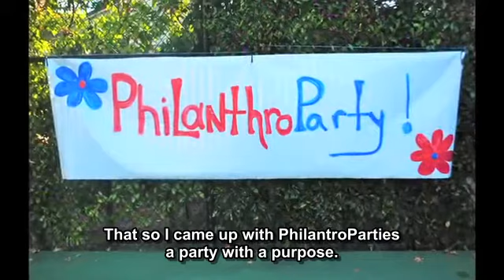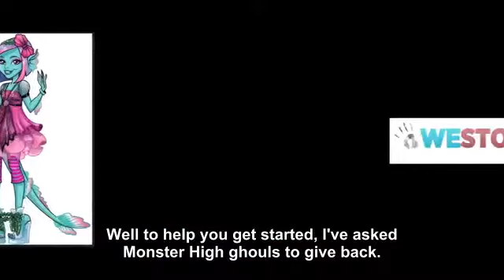Lulu Cerone LemonAID Warriors Monster High Eng Sub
A hardcoded english subtitle version for educational purposes; hardcoded so that teachers, student leaders and young activists can download and use the video with subtitles offline in class and and workshops. for Lulu's website and youtube channel